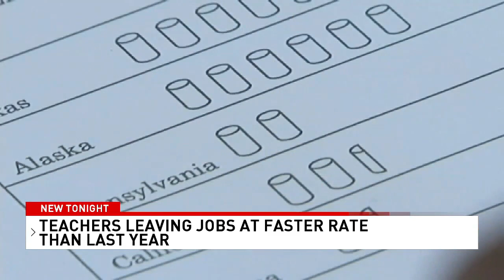KABB Teacher Quitting